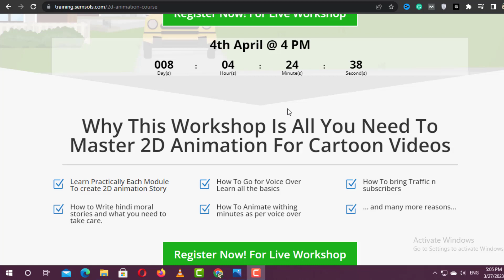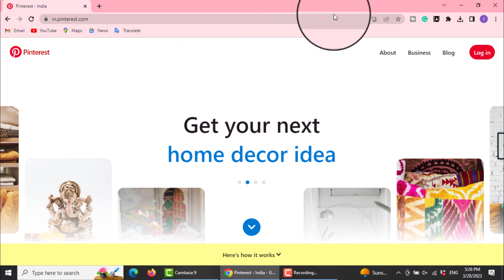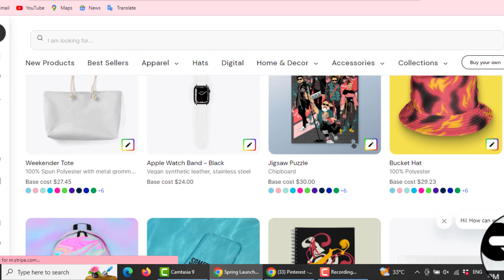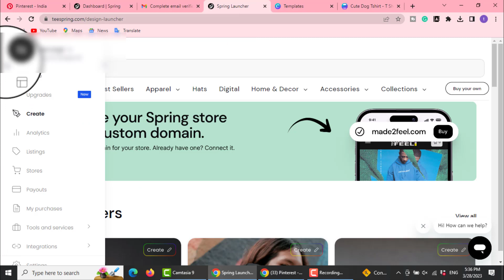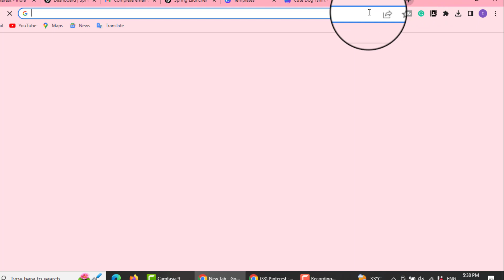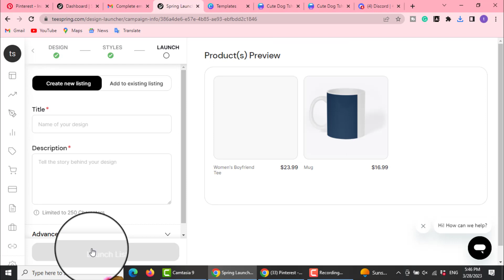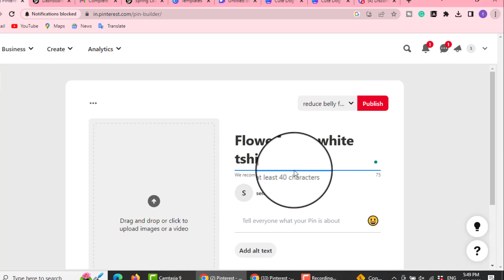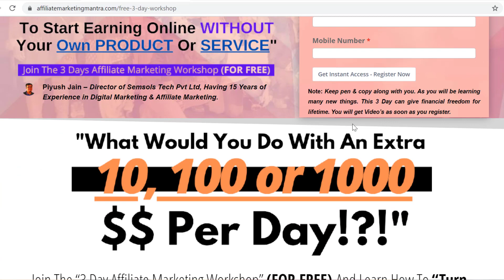🤑₹2000/Daily सिर्फ Copy & Paste करके कमा सकते है - Work From Home